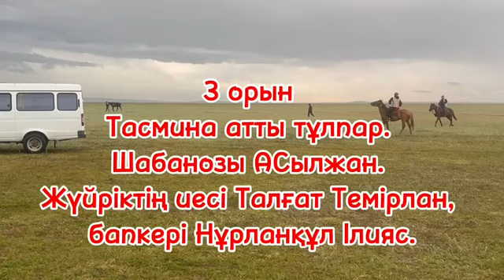БӘЙТЕРЕК, ТЕНТЕК ТОРЫ, ТАСМИНА арғымақтар аламаны